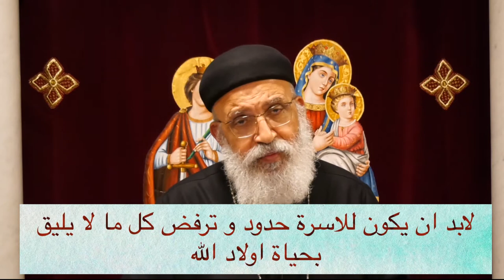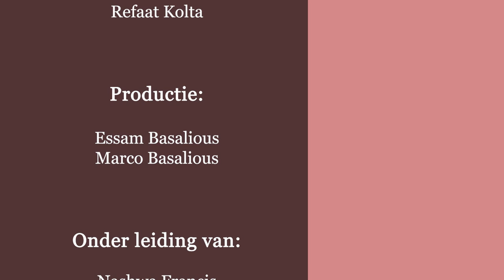ما يوافق و ما لا يوافق في الاسرة - لابد ان يكون للاسرة حدود و ترفض كل ما لا يليق بحياة اولاد الله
صفات و فضائل الاسرة المسيحية -
 ما يوافق و ما لا يوافق في الاسرة